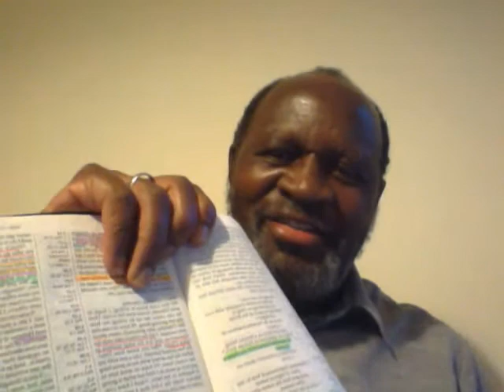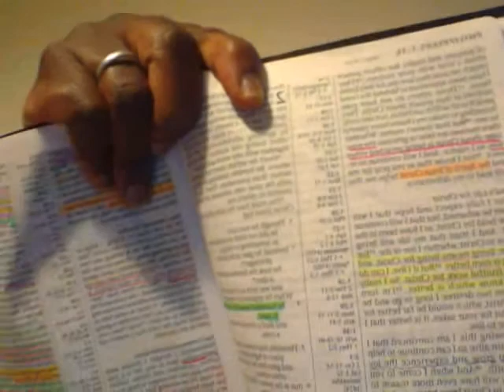Called to function in Faith Part 2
This  video shows us the mind set we must have to function in faith successfully.